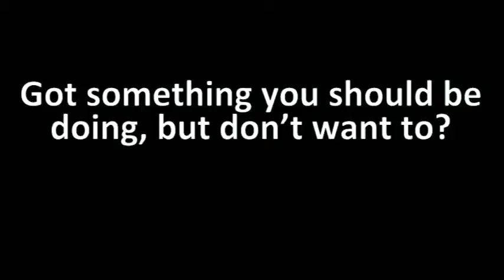Procrastination: Police Quest (part 7)